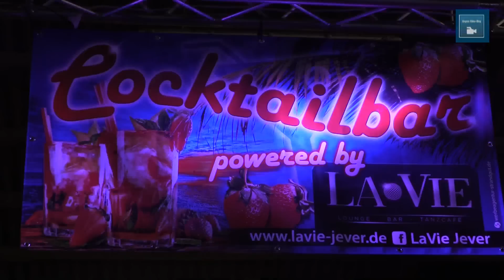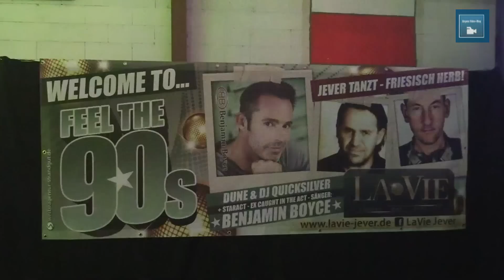Jever tanzt in der Frieslandhalle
Bombenstimmung bei der 90er-Jahre-Party in der Frieslandhalle